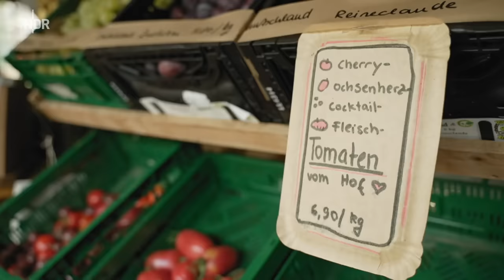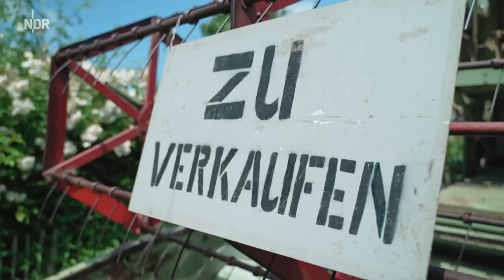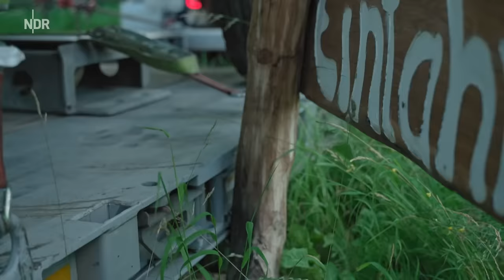Zwei Generationen auf dem Ur-Bauernhof - Vater, Söhne & Co. | die nordstory | NDR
Die Söhne Lucas und Ingwar sind auf Vater Jörgs Biohof Hoher Schönberg im Klützer Winkel mit eingestiegen. Jede Hand zählt. Viele langjährige Mitarbeitende haben aus verschiedenen Gründen den Hof verlassen.

Wie kommen die Leute auf dem Hof mit dem trockenen Sommer klar? Dort, wo noch wie früher mit alten Traktoren gearbeitet wird, die oft 50 Jahre und älter sind. Auf kleinbäuerliche Wirtschaftsweise mit nur wenigen Tieren. Die Muttertiere bleiben alle längere Zeit mit ihrem Nachwuchs zusammen, die Kühe haben noch Hörner und die Schweine können im Matsch wühlen. Sohn Lucas, gelernter Büchsenmacher, kümmert sich nun um alles auf dem Hof, was mit Schlosserei und Zimmerei zu tun hat. Ingwar, der mittlere Sohn, hat die Schule beendet, und ist mit in die Landwirtschaft eingestiegen.

Die rechte Hand von Bauer Jörg Altmann ist nach wie vor der Auszubildende Lukas. Er hatte ursprünglich Drucker gelernt, wollte aber zurück aufs Land, will später selbst einmal einen eigenen Hof führen. Der Verdienst ist für alle mager, die Arbeit aber schwer. Trotzdem kommen immer wieder gerade junge Leute für eine Zeitlang auf den Hof, die mal in das Bauernhofleben von früher hineinschnuppern wollen.

Das Bauernhof-Leben von früher: Harte Arbeit, geringer Verdienst

Heu-Ernte noch wie früher mit der Kleinballen-Presse, kein Plastik. Sie machen auf dem Hof keine Gras-Silage in Plastikfolie.
Heu-Ernte noch wie früher mit der Kleinballen-Presse, kein Plastik. Auf dem Hof gibt es keine Gras-Silage in Plastikfolie.

Zwillingskälbchen auf dem Hof